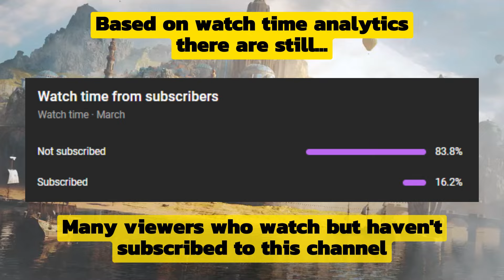[🦉 The Strongest Minion!] Review & Grading Pertinax in Beta V66 - Empires & Puzzles |Sneak Peek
Hey guys, in this video I discuss about the Upcoming Heroes on Owl Tower Event "Pertinax". Pertinax is a new hero in Empires & Puzzles Beta V66, You can call Him as "Knight Guardian of Owl Tower." If you want to see an explanation about Pertinax in more detail, please watch this video. While some of the subjects of this hero can still change because they are still in beta. Thank You!
Time Stamp
00:00 - 00:08 : Intro
00:09 - 00:32 : Shout-Out, Title, Subscribe!
00:33 - 01:01 : Pertinax Details (Family & Aether Power)
01:02 - 01:19 : Pertinax Base Stats & Passive
01:20 - 02:52 : Explanation of Pertinax Skill
02:53 - 03:22 : Explanation of Pertinax Grading
03:23 - 05:03 : Conclusion
05:04 - 05:27 : Closing & Outro
For those of you who want to watch the Knave of Hearts Review & Grading, it's at this link :

NB: Every donation you give will really help me in producing daily content on this channel
Empires & Puzzles RPG Quest
Empires & Puzzles New Owl Hero Pertinax
Empires & Puzzles New Owl Hero in Beta V66 Pertinax
Signing Out ….. ✌ (^_^)